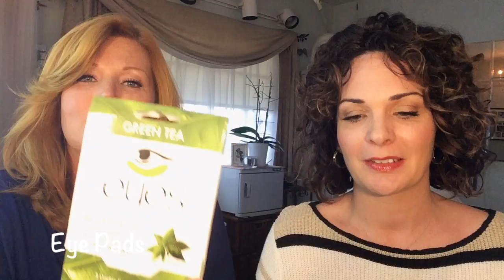"Travel/Jet Lag fixes" 2:1 by the Beauty Bookends - over 40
Happy NEW YEAR! We are 2 LA make-up artists (40+) w/ over 40 yrs combined expertise.
We share makeup tips, tricks and everything in between.
We keep our videos around 4 min & would love to answer your questions. Every Friday here on YouTube. We hope to make you smile & inspire you to try something new.
(enjoy the bloopers at the end)

sign up for our beauty mailing list

Products:
1.  Chapstick - our pick Karite

3.  Facial Spritz Evian

4. Too Faced Hangover primer

5.  Green Tea Bags

6.  Pre made Eye pads (ice water on Dia)

7.  Inspired Aromas Jet lag oil blend